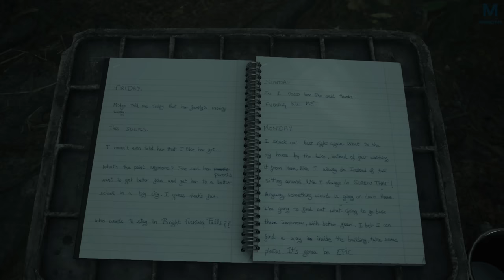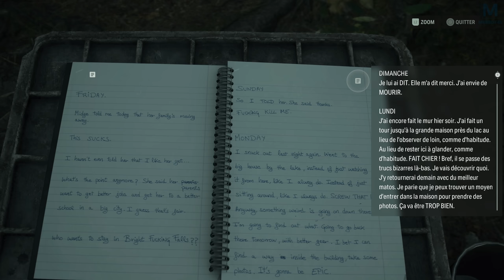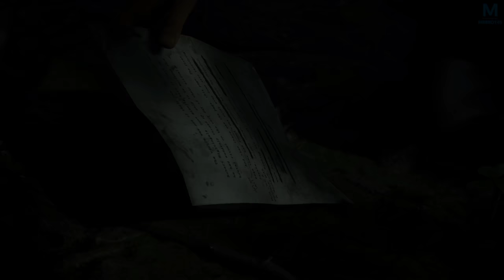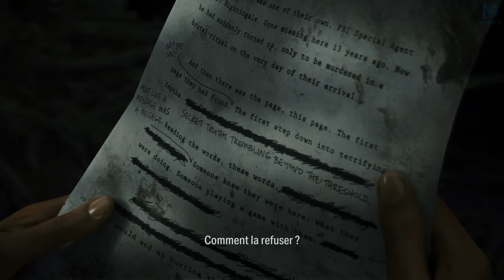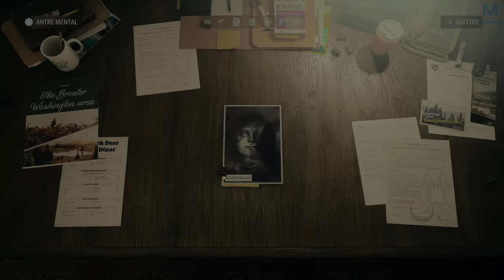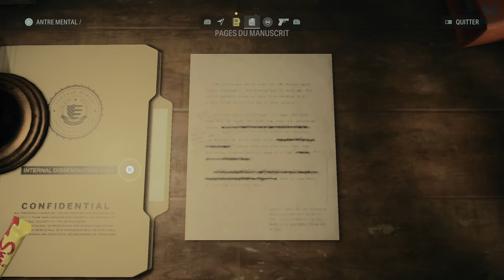ALAN WAKE II : ROSE ? | EPISODE 2 | 4K60